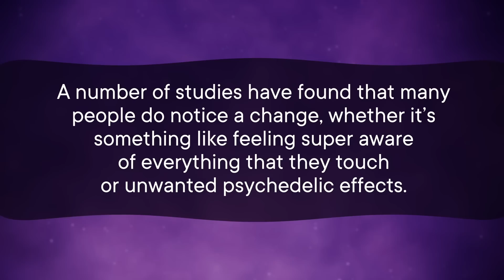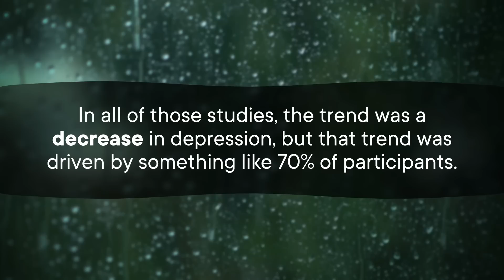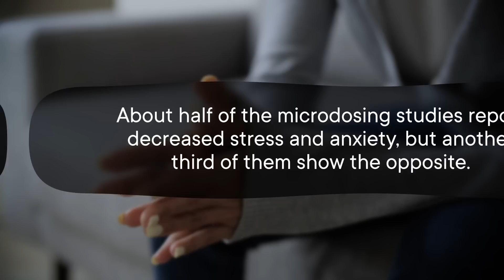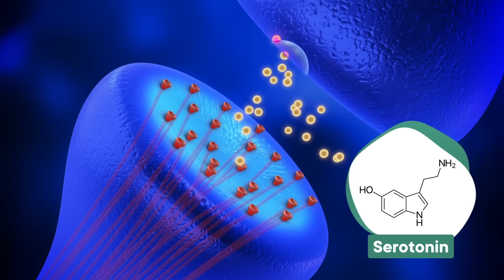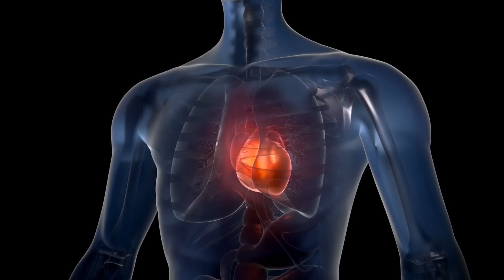Does Microdosing Actually Work?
There's a growing trend out there among users of hallucinogenic drugs - microdosing. The idea is to take a tiny dose of these drugs to get certain brain benefits without going all Sergeant Pepper. But does it work? Let's get into what we know and what we don't know about microdosing.